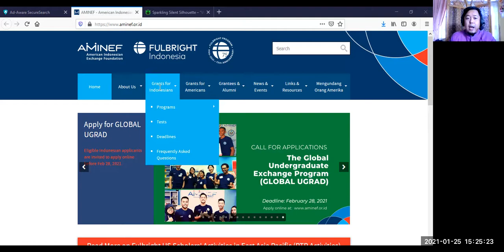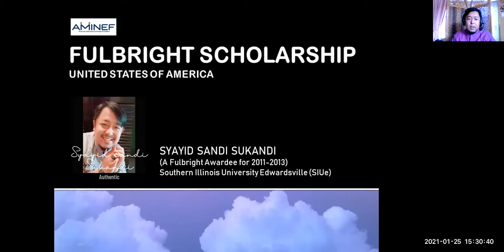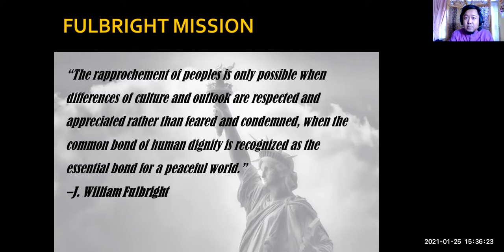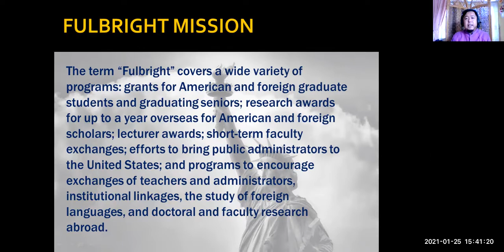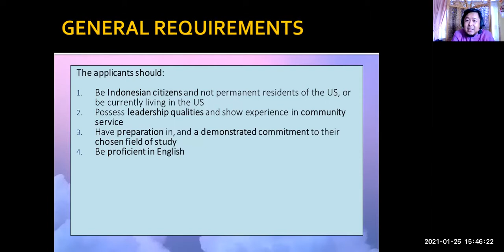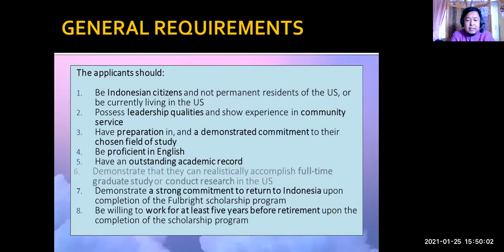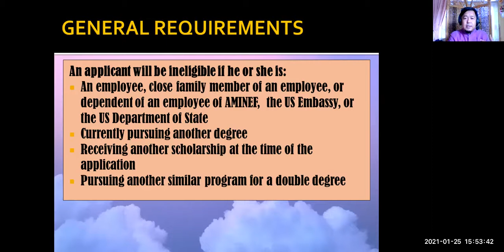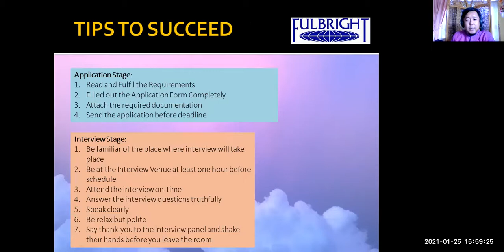BEASISWA FULBRIGHT (Part 1)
Video ini berisi informasi tentang Beasiswa Fulbright secara Sekilas dan Presentasi tentang Beasiswa tersebut. Saya adalah Penerima Beasiswa Fulbright untuk studi di kampus negeri yang ada di Amerika Serikat, tahun 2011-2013. Silakan disimak bagi yang ingin melamar beasiswa bergengsi internasional ini, ya. Semoga sukses...! :)

Catatan: Informasi yang ada di video ini adalah versi saya pribadi, jika ada pertanyaan yang lebih men-detail, silakan ditanyakan langsung ke kantor AMINEF Terima kasih.